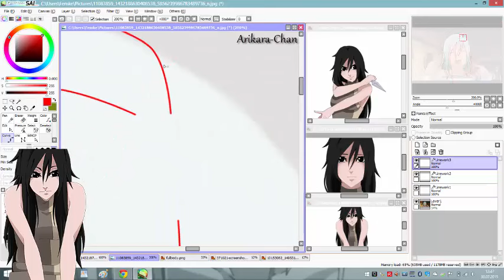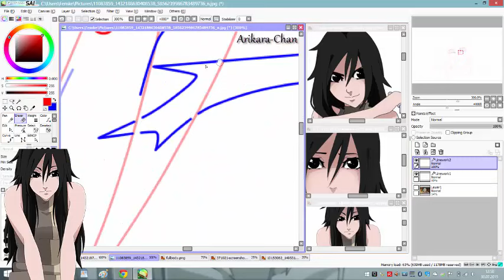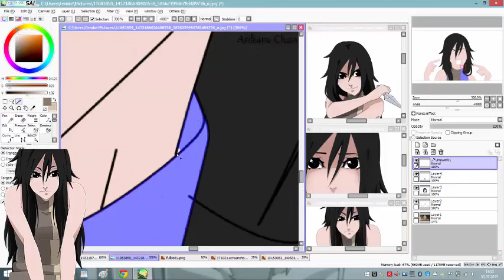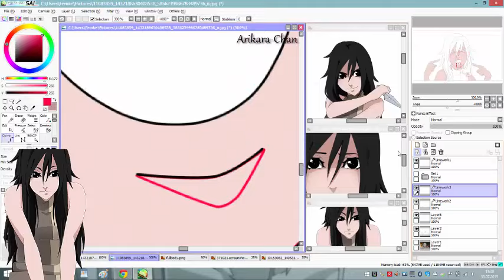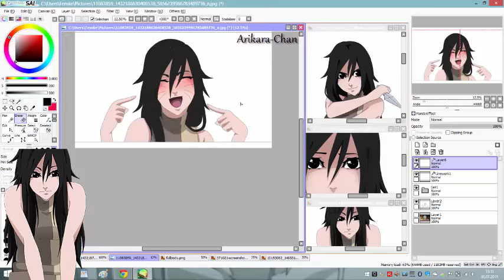|Edit Rpc| Ai Tamura 3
4th Speedpaint on this Channel yay! xD
Yeah this ist my Naruto Rpc Ai Tamura :)
I tried to put music in it as well xD.. however if you dont't like the music mute it and play your one okay? owo
thx :*

Song: Vocaloid - Bad end night
Programm used:
-Paint tool sai
-Camtasia 8